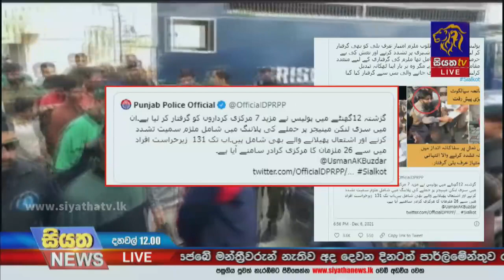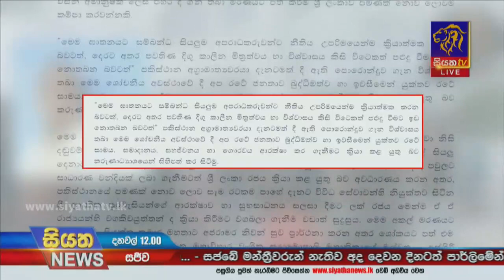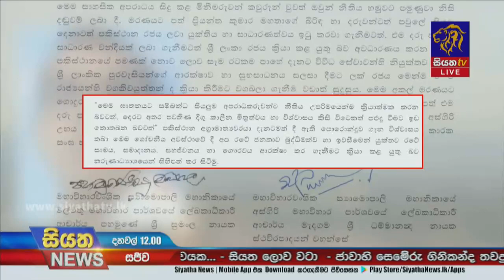ප්‍රියන්ත කුමාර මහතා ඝාතනයේ ප්‍රධාන සැකකරු අත්අඩංගුවට | Siyatha News